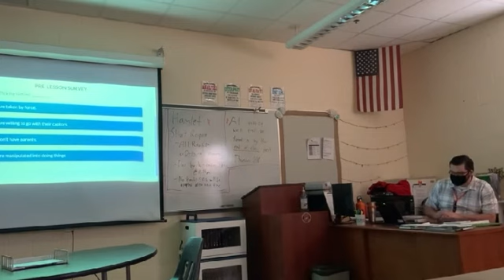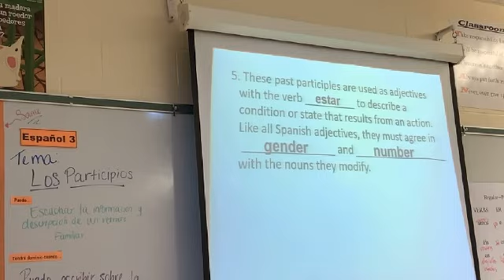Alex P Vlog 2